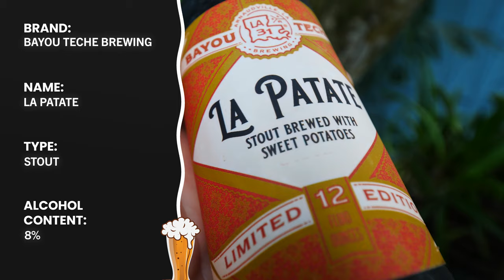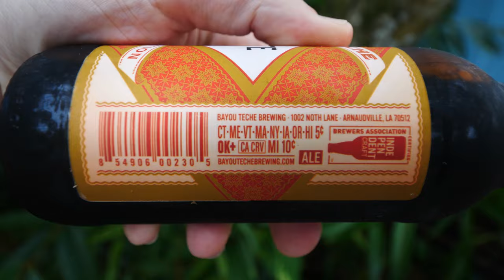Sweet Potato Stout CRAFT BEER - La Patate by Bayou Teche Brewing | Craft Beer Review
What’s up, guys? Today on The Brew: Craft Beer Reviews, I’m back with my dad Tomas to sample, rate, and review a unique holiday-inspired stout!

La Patate is a special, Thanksgiving-themed stout produced by Bayou Teche Brewing Co., which I had the pleasure of visiting back in 2017. It’s a brewery and taproom in Arnaudville, Louisiana that was founded by brothers Karlos, Byron, and Dorsey Knott, in an abandoned railcar back in 2009. Their beers are meant to complement Cajun and Creole Cuisine. Bayou Teche Brewing was also named one of the top 10 microbreweries in the United States by AskMen.com.

La Patate was brewed using sweet potatoes and contains 8% alcohol by volume. It’s part of a special, holiday-inspired pack created by the brewery that also includes other unique, seasonal flavors!

Check out the video to see what we thought and how we rated it!

Have you ever tried La Patate by Bayou Teche Brewing Co.? If so, what did you think? And if not, what’s your favorite stout or holiday-themed beer?

Cheers!

About Me:

My name is David Hoffmann. Since 2008, I have highlighted my travels around the world on YouTube and shone a spotlight on the culture, food, and people in over 1,000 cities around the world. Through my adventures, I also gained a deep appreciation for the unique craft beers and mind-blowing spirits I shared with locals from Suriname to Albania to Bhutan and everywhere in-between.
I created this channel to share my passion for these one-of-a-kind drinks and to share some of the knowledge I’ve accumulated over the years. On The Brew: Craft Beer Reviews, I will debut short, fun, and lighthearted weekly episodes where special guests and I sample, rate, and review delicious domestic craft beers, tasty international brews, and rare and unique spirits from across the globe.
So kick back, grab a glass, and let’s toast to the future! I can’t wait to get to know you. Cheers!